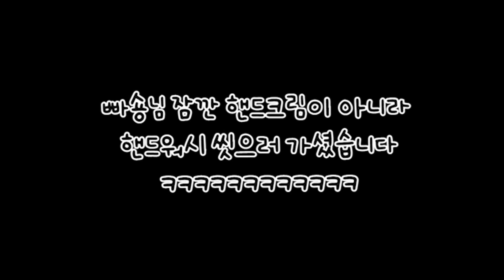오늘은 빠숑의 날~! 같이 축하해 주신 훨훨님 플팩님 감사합니다♡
저희 소장님 오늘 생신이세요!!! 다같이 축하해주시면 정말 감사하겠습니다!
ㅎㅎ (저희 소장님 평소와는 다르게 너무 수줍수줍하시고 귀엽지 않으신가요?) 아니시라면 정말 죄송합니다..^^  그럼 이만 소장님의 꼰대 예방을 맡고 있는 스마트튜브 눈치 제로 막내였습니다!